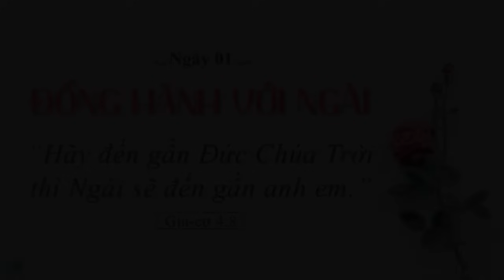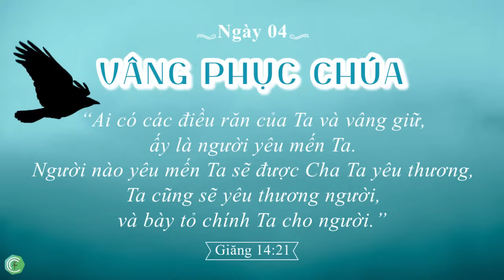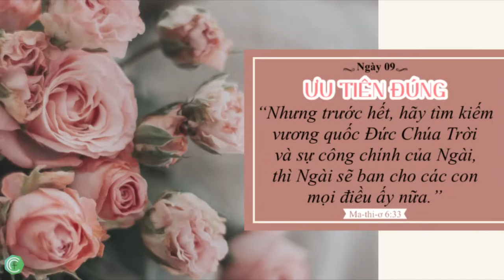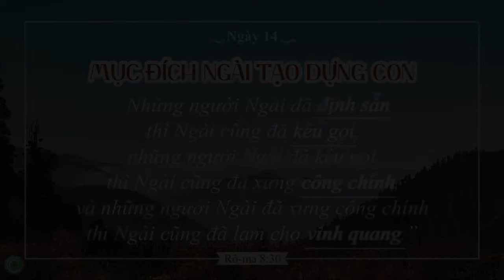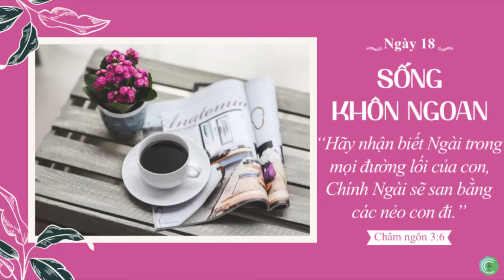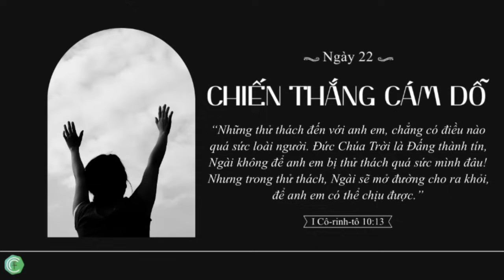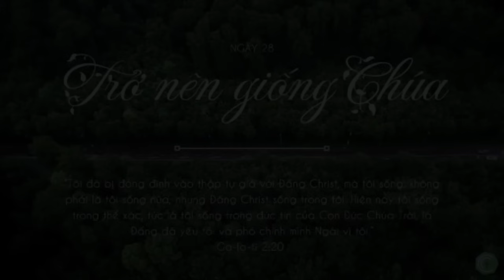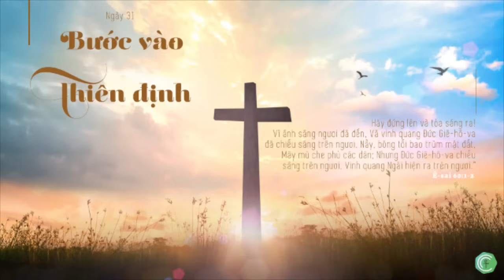31 ngày Tĩnh nguyện dành cho cá nhân - Trích "Năng lực trong lời cầu nguyện của người nữ"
Chọn khung thời gian để chuyển đến chủ đề mà bạn muốn nghe:
0:00 Intro
00:08  Ngày 1/31 - ĐỒNG HÀNH VỚI NGÀI
04:45  Ngày 2/31 - NGAY THẲNG TRƯỚC NGÀI
11:47  Ngày 3/31 - BIẾT THA THỨ
17:25  Ngày 4/31 - VÂNG PHỤC CHÚA
23:30  Ngày 5/31 - CHỐNG TRẢ KẺ THÙ
29:34  Ngày 6/31 - LÀM CHỦ TÂM TRÍ MÌNH
35:54  Ngày 7/31 - CHÚA LÀM CHỦ
40:24  Ngày 8/31 - HIỂU LỜI NGÀI SÂU NHIỆM HƠN
47:11  Ngày 9/31 - ƯU TIÊN ĐÚNG
52:30  Ngày 10/31 - THỜ PHƯỢNG NGÀI CÁCH CHÂN THẬT
58:06  Ngày 11/31 - ĐƯỢC PHƯỚC TRONG CÔNG VIỆC
1:02:11 Ngày 12/31 - TRÁI THÁNH LINH
1:09:53 Ngày 13/31 - TRONG SẠCH THÁNH KHIẾT
1:16:18 Ngày 14/31 - MỤC ĐÍCH NGÀI TẠO DỰNG CON
1:21:00 Ngày 15/31 - XIN CHÚA DẪN DẮT CÁC MỐI QUAN HỆ
1:27:28 Ngày 16/31 - SỐNG THEO Ý CHÚA
1:32:28 Ngày 17/31 - XIN CHÚA BẢO VỆ CON
1:35:59 Ngày 18/31 - SỐNG KHÔN NGOAN
1:41:12 Ngày 19/31 - XIN CHÚA CỨU CON KHỎI ĐIỀU ÁC
1:46:59 Ngày 20/31 - XIN CHÚA CỨU CON KHỎI CẢM XÚC TIÊU CỰC
1:54:00 Ngày 21/31 - XIN CHÚA AN ỦI CON TRONG CƠN HOẠN NẠN
1:59:58 Ngày 22/31 - CHIẾN THẮNG CÁM DỖ
2:05:38 Ngày 23/31 - ĐẤNG CHỮA LÀNH
2:10:26 Ngày 24/31 - NỖI SỢ VÔ TÍN
2:16:24 Ngày 25/31 - TRỞ THÀNH NGUỒN PHƯỚC
2:21:39 Ngày 26/31 - NÓI LỜI SỰ SỐNG
2:28:06 Ngày 27/31 - ĐỨC TIN DỜI NÚI
2:33:36 Ngày 28/31 - TRỞ NÊN GIỐNG CHÚA
2:40:07 Ngày 29/31 - CẤT BỎ GÁNH NẶNG QUÁ KHỨ
2:45:50 Ngày 30/31 - CHÚA LÀ TẤT CẢ
2:50:26 Ngày 31/31 - BƯỚC VÀO THIÊN ĐỊNH
“Năng Lực trong Lời Cầu Nguyện của Người Nữ” là tác phẩm của bà Stormie Omartian dành tặng người nữ Cơ Đốc, những người khao khát đồng hành khắng khít với Chúa và trở thành mẫu người Ngài muốn tạo dựng. Đức Chúa Trời biết rõ mọi nhu cầu, nguyện vọng cùng những lo lắng, sợ hãi của người nữ, nhưng Ngài muốn chúng ta đến gần Ngài, bày tỏ nỗi lòng mình, và nghe Lời Ngài rót vào tai chúng ta... Sách đã giúp hàng triệu độc giả khám phá được nguồn năng lực từ Đức Chúa Trời qua sự cầu nguyện.” (Trích dẫn theo Văn phẩm nguồn sống)

Chương trình audio 31 ngày dành cho người nữ này dựa trên loạt bài suy ngẫm, tĩnh nguyện được nhóm “Hội Các Bà Mẹ Cơ Đốc” trích dẫn và biên soạn từ sách 30 bài đầu, riêng bài cuối - ngày 31 được Psalm 23 dịch và biên soạn thêm từ bản gốc của sách.

(Kênh Chiên Lạc Trở Về đổi tên thành Psalm 23 từ 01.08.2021)

Link cho 31 bài audio tĩnh nguyện:
- Playlist (31 links cho mỗi bài)
- Trọn 31 bài ( 1 link cho 31 bài)

Nguyện xin Chúa ban cho khán thính giả của chương trình được mạnh mẽ trong sức toàn năng của Chúa, thêm sâu nhiệm và trưởng thành trong mối quan hệ với Chúa cũng như nhìn thấy bàn tay Chúa năng quyền dẫn đưa chúng ta từ hôm nay cho đến ngày chung kết.

❥Hiệu chỉnh nội dung và sản xuất: PSALM 23
❥Giọng đọc: Nguyễn Thị Ngọc Ánh (Ruth Ngọc Ánh)
❥Kỹ thuật: Phạm Trọng Nhân (Joe Phạm)

Anh chị em có thể theo dõi và liên lạc với PSALM 23 qua:

★Bản dịch Kinh Thánh sử dụng cho phần hình ảnh: Kinh Thánh hiệu đính 2010 - VIE2010